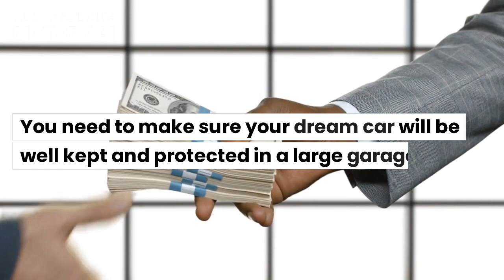These are 3 Things You Need in Your Mansion | This is How the Wealthy Live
Ever wondered what you need to have in your mansion? This video contains 3 things that you absolutely need to have in your mansion to set you apart from the rest of the homes!

Follow @florida_billionaire